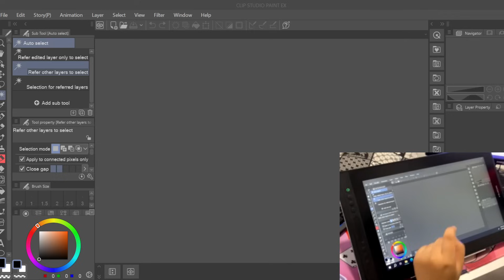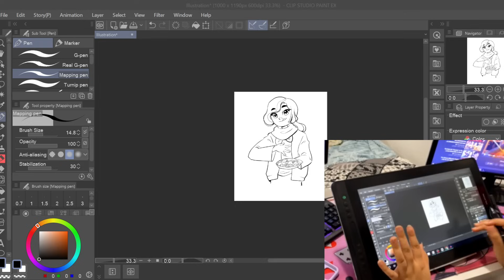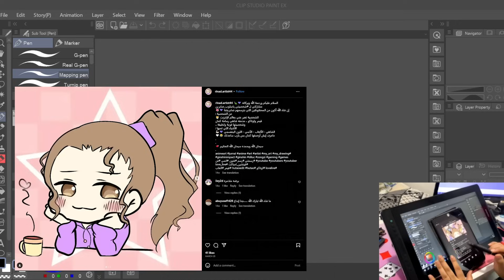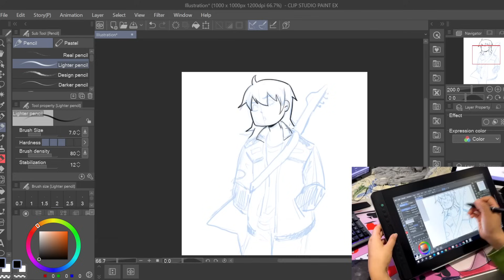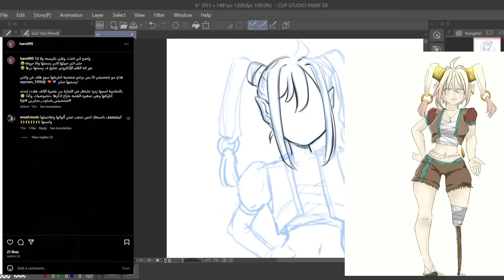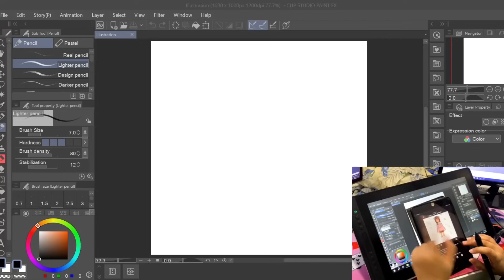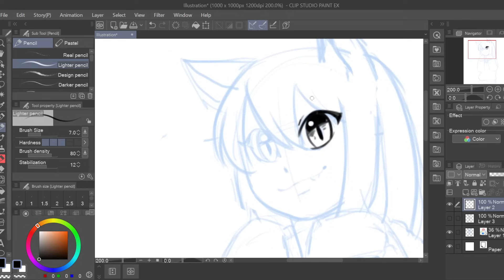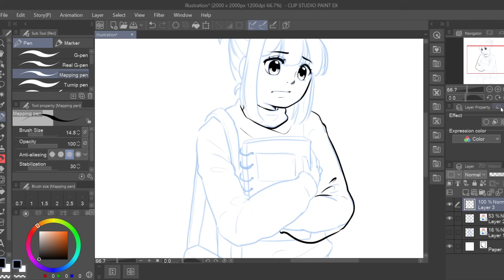رسمت شخصياتكم باسلوبي! - الجزء الثاني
second channel

كراسة اوهوهو
اقلام التحديد
الوان اوهوهو مجموعة البشرة
اقلام التحديد الملونة
مجموعة الوان اوهوهو 72
مجموعة ألوان اوهوهو باستيل
كراسة كانسون مكس ميديا
الوان مائية viviva
اقلام تحديد ديب بن
حبر الألوان المائية
حبر الوان الماركرز
الوان بريزما القابلة للمسح